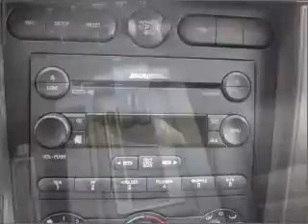2007 Ford Mustang - Bellevue WA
Year: 2007
Make: Ford
Model: Mustang
Trim: GT
Engine: 4.6 liter 8 cylinder 24 valve
Transmission: Automatic
Color: Gray
Mileage: 21125
Address:
15000 SE Eastgate Way